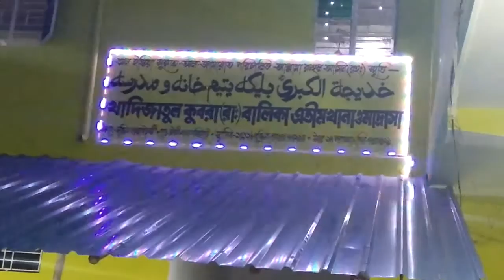Ochena manush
Sakchura